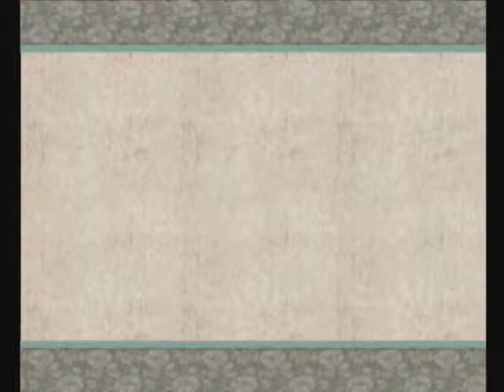Okami: Episode 45 - The Battle of True Orochi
Today we battle Orochi. That's pretty much it, nothing else happened in it.